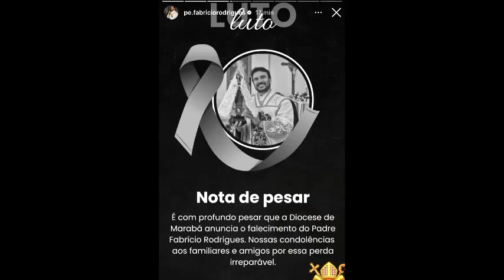SUCESSO NA WEB, PADRE FABRÍCIO RODRIGUES MORRE APÓS GRAVE ACIDENTE E ÚLTIMO VÍDEO GRAVADO INTRIGA FÃ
Sucesso na web, Padre Fabrício Rodrigues morre após grave acidente e último vídeo gravado intriga fãs

Conhecido após viralizar por conta de um ataque de riso durante uma live em 2020, o padre Fabrício Rodrigues, morreu na madrugada desta sexta-feira, 13, em Marabá, no Pará. O sacerdote sofreu um acidente de moto e não resistiu aos ferimentos.

Segundo informações da polícia local, padre Fabrício estava voltando para casa após prestar serviços ministeriais na Vila Primeiro de Março, entrada do município de São João do Araguaia. Ele teria batido em um cavalo, que estava parado no meio da rodovia BR-230. Uma ambulância do SAMu chegou ao local rapidamente, mas Fabrício já não tinha sinais vitais. O cavalo também morreu.